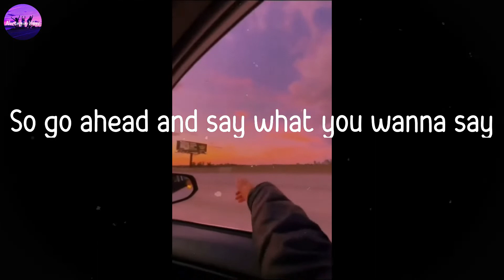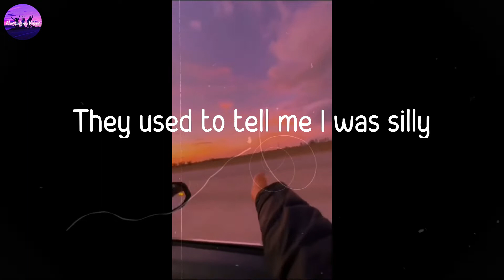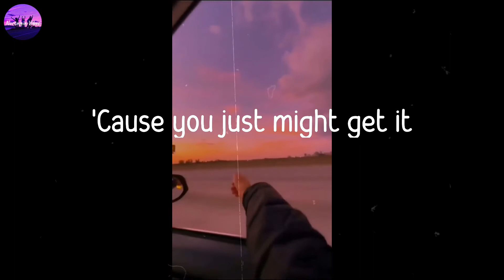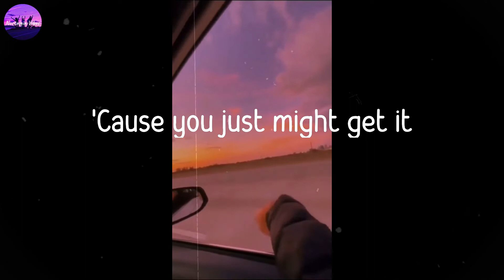The Pussycat Dolls - When I Grow Up (Lyric Video)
🎙Lyrics When I Grow Up

Boys call you sexy
And you don't care what they say
See every time you turn around
They screaming your name
Now I've got a confession
When I was young I wanted attention
And I promised myself that I'd do anything
Anything at all for them to notice me
But I ain't complaining
We all wanna be famous
So go ahead and say what you wanna say
You don't know what its like to be nameless
Want them to know what your name is
'Cause see when I was younger I would say
I wanna be famous
I wanna be a star
I wanna be in movies
When I grow up
I wanna see the world
Drive nice cars
I wanna have groupies
Be on TV
People know me
Be on magazines
Fresh and clean
Number one chick
When I step out on the scene
Be careful what you wish for
'Cause you just might get it
You just might get it
They used to tell me I was silly
Until I popped up on the TV
I always wanted to be a superstar
And knew that singing songs would get me this far
Drive nice cars
Be on TV
People know me
Be on magazines
Fresh and clean
Number one chick
I see them staring at me
Ooh I'm a trendsetter
Yes this is true 'cause what I do
No one can do it better
You can talk about me
'Cause I'm a hot topic
I see you watching me watching me
And I know you want it, oh
Drive nice cars
Be on TV
People know me
Be on magazines
Fresh and clean
Number one chick
Drive nice cars
Be on TV
People know me
Be on magazines
Fresh and clean
Number one chick